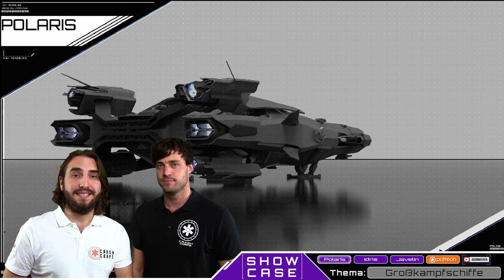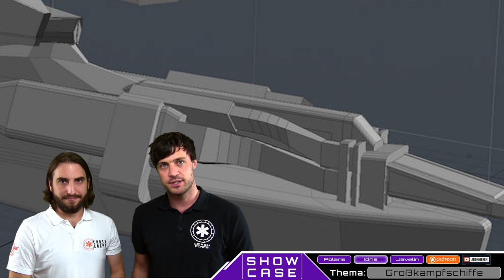Star Citizen Capital Ships - Großkampfschiffe | Showcase [Deutsch/German]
Bei Star Citizen geht es mal wieder um die großen Schiffe. Mit der RSI Polaris kommt die Korvette zu den bekannten Multi-Crew-Schiffen hinzu! Wir wagen den Vergleich, von der Polaris bis zur Javelin, alles im neuen Showcase...

Riesige Schiffe werden bereits im Concept Sale von Star Citizen verkauft. Wir stellen die bereits verkauften Modelle vor und sprechen über die möglichen Rollen, die sie im Verse einmal einnehmen werden. Mit der RSI Polaris wurde das "Multi-Crew-Leichtgewicht" während der CitizenCon 2016 präsentiert. Neben der Javelin und der Idris, wird dieses Schiff eine wahre Herrausforderung für Organisationen und Clans darstellen. MIt elaborierten Interfaces, unterschiedlichsten Crewsattionen werden diese Großkampfschiffe sich neben den Ein-Mann-Jägern durch das Verse bewegen! Was müsst ihr wissen? Wir klären euch über Form und Einsatzgebiete dieser Schiffe auf.

► Unterstütze uns!

Weezen: STAR-JXRZ-C777
DoZer: STAR-JFLB-74Q7
Sawyer: STAR-F3CH-FQ5N

► Unsere Partner!

►Unsere Hardware!